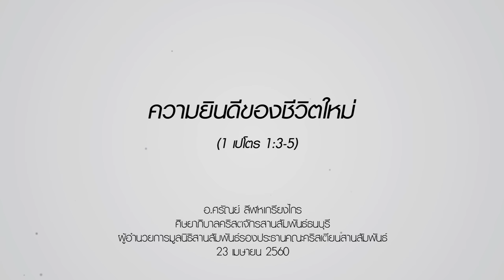คำเทศนา "ความยินดีของชีวิตใหม่" (1 เปโตร 1:3-5)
วันที่ 23 เมษายน 2017 โดย อ.ศรัณย์ ลีฬหเกรียงไกร

1. ความหวังที่ยั่งยืน
2. มรดกที่ล้ำค่า
3. การคุ้มครองที่มั่นคง